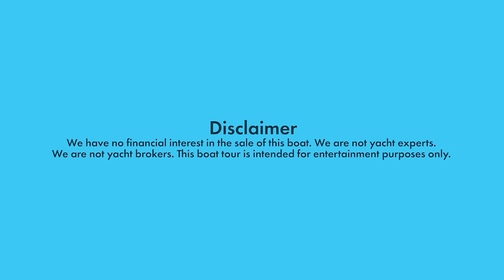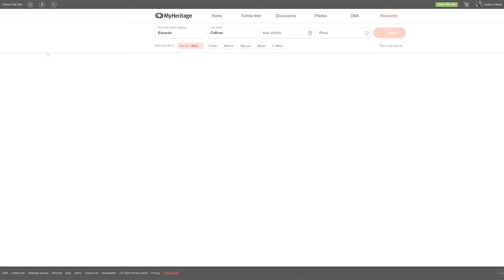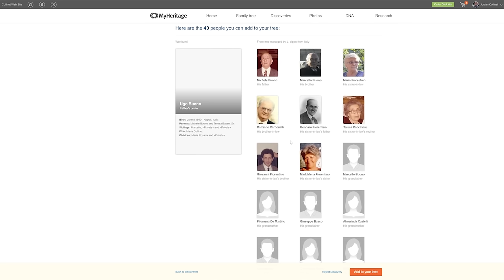Would YOU Sell Everything to Sail The World on This Boat? [Full Tour] Learning the Lines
With its' true cutter rig, S/V Whatever She Wants is the perfect boat for a serious cruising couple. The Chuck Paine designed Cabo Rico 42 has an excellent reputation as a bluewater cruising boat. Its full keel underwater profile, sturdy good looks, and quality craftsmanship have helped instill confidence in offshore sailors for years. S/V Whatever She Wants has been meticulously maintained and is well-updated. She has been beyond the horizon and is ready to go again.

Asking Price: $249,000 USD